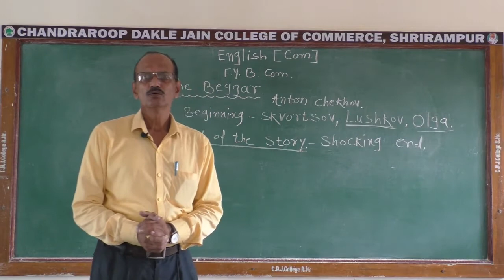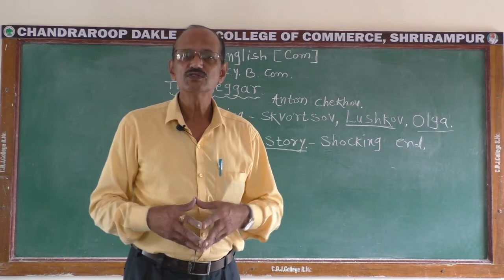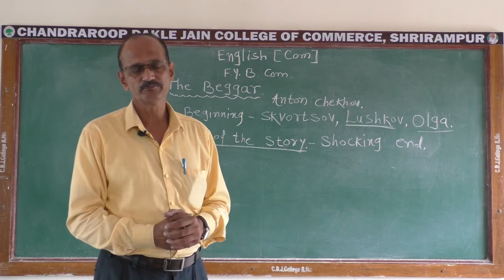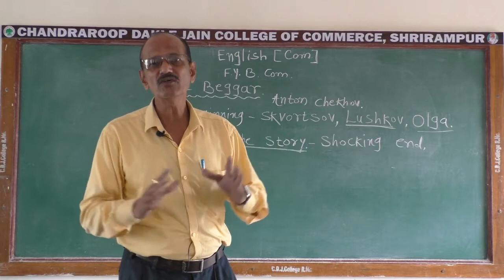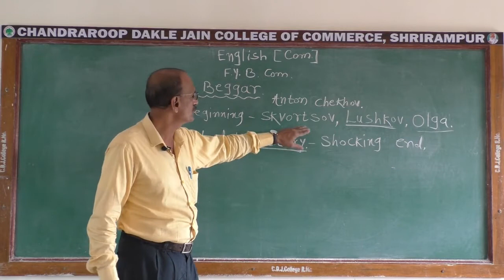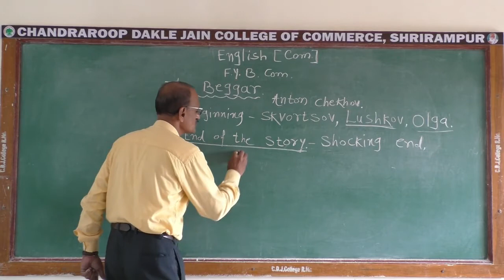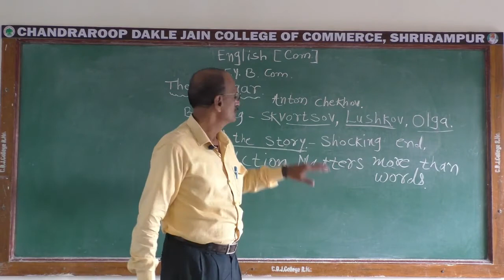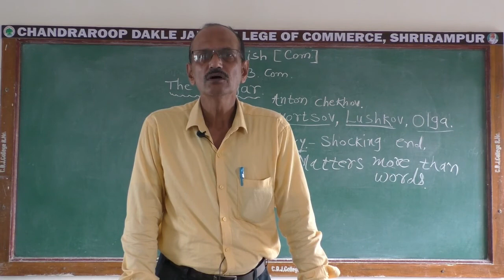The Beggar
Class - F.Y.B.Com
Subject - English (Compulsory)
Topic - The Beggar